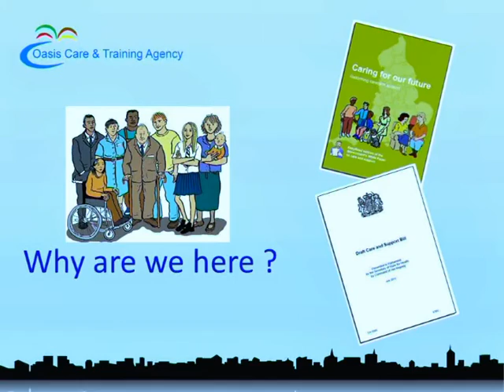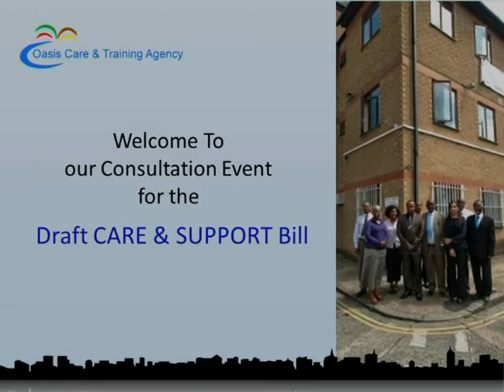Oasis Consultation Event 2012 - Care & Support Bill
Oasis Care & Training Agency, Consultation Event on 8th October 2012 to discuss the new Care & Support Bill - facilitated by Gordon Bentley with Simon Hughes MP as guest speaker